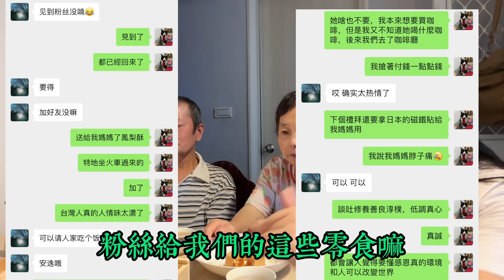台灣人不要這樣對待我們！這太不合理！說不過去了吧！爸媽有真話要說！一吐為快！